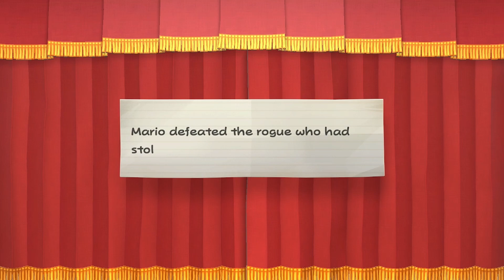Paper Mario The Thousand Year Door Playthrough Part 27